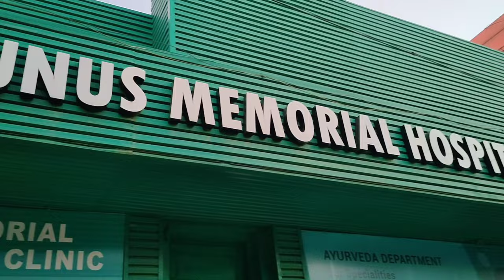മോനൂട്ടന്റെ സുന്നത്തു കല്യാണം കഴിഞു 😍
Hi friends 😍